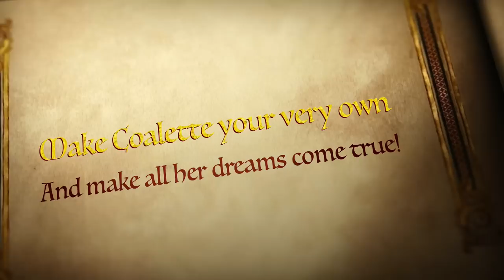Tiny Colatte, blue Shih Tzu puppy Video/ pics